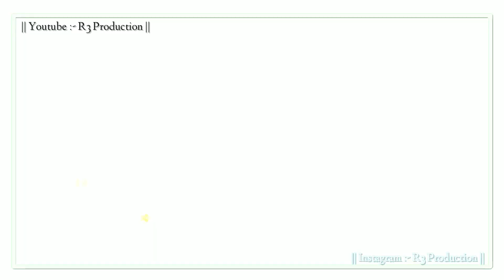Whatsapp status video-Honey singh whatsapp status | rap status | R3 Production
Whatsapp status video | Honey singh whatsapp status | rap status | R3 Production | honey singh status | yo yo honey singh status

Honey singh whatsapp status
 Honey singh whatsapp status full screen Honey singh whatsapp status video
Yo Yo Honey singh whatsapp status video Yo Yo Honey singh whatsapp status 15 sec Yo Yo Honey singh whatsapp status song Yo Yo Honey singh whatsapp status new

Punjabi whatsapp status song
Punjabi whatsapp video
Punjabi whatsapp status sad
Punjabi whatsapp status full screen
Punjabi status
Punjabi status for whatsapp
Punjabi status sad new
Punjabi status sad 2019
Punjabi status new 2019
New status 2019 punjabi
New status punjabi

WhatsAppStatusVideo Romantic whatsapp status , cute whatsapp status video, Love Whatsapp Video  , Heartbroken Whatsapp status  , Hearttouching Whatsapp status  , Emotional Whatsapp Status , Sad shayari

Gf Bf status , Broken Heart status for whatsapp , whatsapp status ,
Breakup status , Breakup whatsapp status , status video emotional
Emotional status for whatsapp , heart touching  status  , sad status video